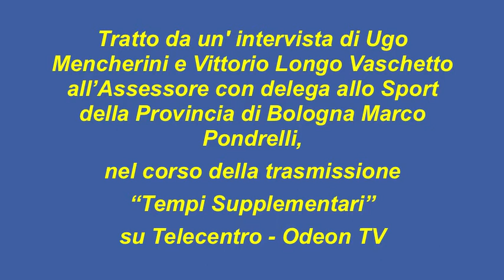La Tessera del Tifoso: un provvedimento sbagliato. Lo dice un assessore allo Sport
Intervista di Ugo Mencherini e Vittorio Longo Vaschetto all'Assessore con delega allo Sport della Provincia di Bologna Marco Pondrelli, nel corso della trasmissione "Tempi Supplementari" su Telecentro -- Odeon TV